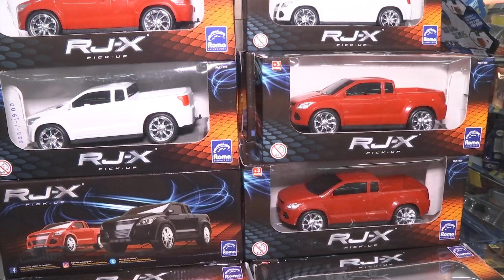Dia das Crianças: Lojistas contabilizam aumento nas vendas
O Dia das Crianças já está movimentando o comércio de Teresina, que vai funcionar em horário especial no próximo sábado, dia 12 de outubro. A expectativa dos lojistas é de que haja um aumento de 3% a 5% nas vendas, já que a data é considerada a terceira melhor para o comércio varejista.